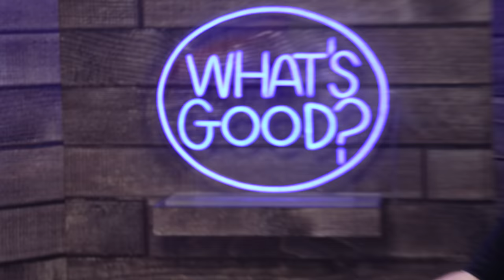Adam Gemili Reveals Olympic Secrets! (Ep121)